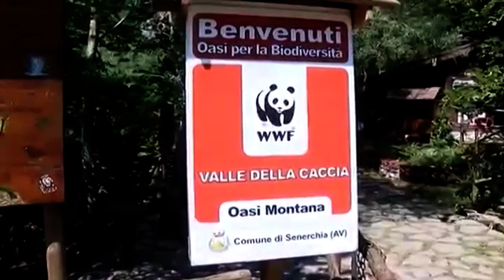Lycos in tour alla scoperta di Senerchia nota per l'oasi della valle della caccia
Nuova puntata di Lycos in Tour a Senerchia. Domani vi mostreremo le tradizioni, la storia e le tipicità di questo comune noto anche l'Oasi Naturale della Valle della Caccia.